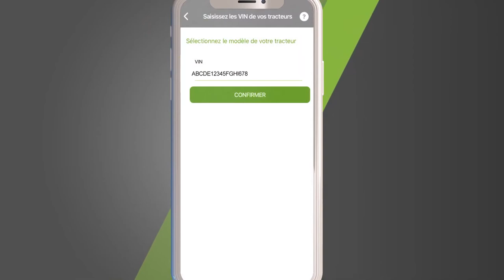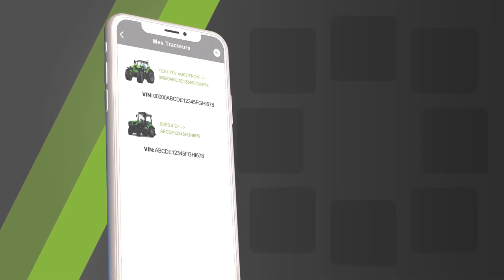myDEUTZ-FAHR - Mes tracteurs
Enregistrez le VIN de votre tracteur et découvrez toutes les opérations de maintenance à planifier pour maintenir votre tracteur toujours au top.